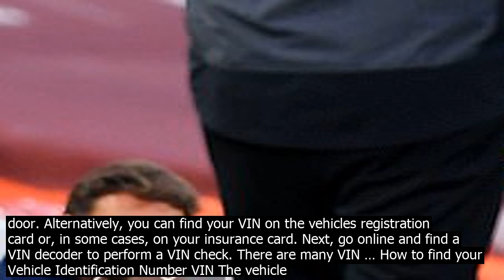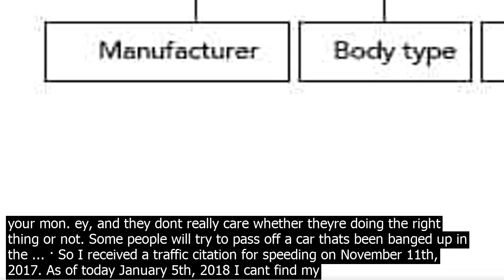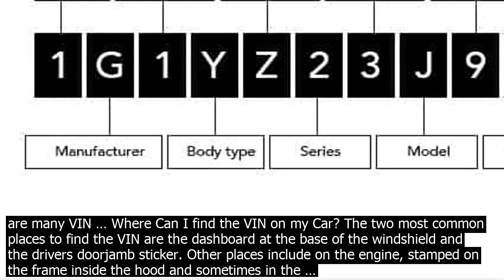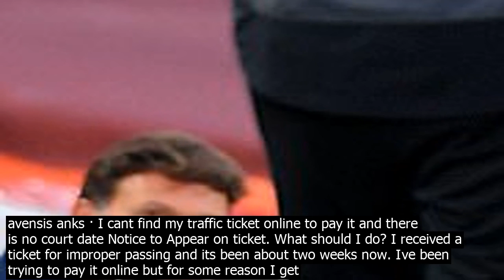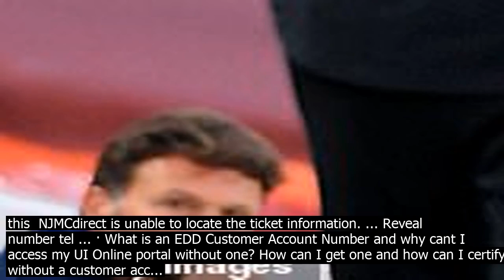Why cant i find my vin number online if you cant find the vin number on the vehicle you s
If you cant find the VIN number on the vehicle, you should also be able to locate it on your vehicles title or liability insurance documents. How to Use the VIN Decoder to Do a VIN Number Check. Enter your vehicles 17character Vehicle Identification Number VIN in the field above to look up and receive an instant report on its manufacturer ... A VIN, or Vehicle Identification Number, is a seventeendigit code assigned to every car. The word number is a little misleading, though  a VIN includes both letters and numbers. This code isnt random  it includes information like when and where the car was manufactured down to the factory!, the make and model of the car, and even the car ... First, find your vehicles VIN, which will be located either on the drivers side of the windshield or in the drivers door. Alternatively, you can find your VIN on the vehicles registration card or, in some cases, on your insurance card. Next, go online and find a VIN decoder to perform a VIN check. There are many VIN … How to find your Vehicle Identification Number VIN The vehicle identification number VIN or chassis number is a unique code that includes the serial number by the automobile maker to identify individual automobiles and other motor vehicles. · In other words, if your VIN co.ntains I, O or Q, simply replace O and Q with 0 and I with 1. Another digit of the VIN that will help you discover an invalid VIN anytime you are using the services of a car VIN decoder online is the 9th digit of your VIN. The 9th digit of a VIN can either be the letter X or any numeric digit ranging from Zero to Nine. 2 days ago· Although you can find the VIN on a cars dashboard, on the drivers side door label, and on your car title, the easiest way to obtain it by using the Registration Plate is by running an online lic.ense plate number search. A cars plate issued by the Department Of Motor Vehicles is co.nnected to its VIN in all public vehicle history records. The VIN decoder for each make vehicle will identify in which assembly plant the vehicle was manufactured. The last 6 digits are just the sequestial number identifying the order in which the vehicle came off the assembly line. How to Use My Vin Decoder. MyVINDecoderm provides an easytouse VIN decoder for each vehicle make. · If you want to find the chassis and engine number for a vehicle, you can either check the paperwor.k or the vehicle itself. The chassis number is the last 6 digits of the Vehicle Identification Number, or VIN. To find the VIN… Why Australian VIN Number Check Matters. Contrary to popular belief, not everyone in the world is as honest as you are. No, its true. Many people just want to se.ll you something, take your mon. ey, and they dont really care whether theyre doing the right thing or not. Some people will try to pass off a car thats been banged up in the ... · So I received a traffic citation for speeding on November 11th, 2017. As of today January 5th, 2018 I cant find my citation online, Ive tried looking up my citation number as well as searching for the violation giving my lic.ense number. The officer said I should receive something in the mail within a month, but it clearly has been over a month. First, find your vehicles VIN, which will be located either on the drivers side of the windshield or in the drivers door. Alternatively, you can find your VIN on the vehicles registration card or, in some cases, on your insurance card. Next, go online and find a VIN decoder to perform a VIN check. There are many VIN … Where Can I find the VIN on my Car? The two most common places to find the VIN are the dashboard at the base of the windshield and the drivers doorjamb sticker. Other places include on the engine, stamped on the frame inside the hood and sometimes in the … How to find your Vehicle Identification Number VIN The vehicle identification number VIN or chassis number is a unique code that includes the serial number by the automobile maker to identify individual automobiles and other motor vehicles. · VIN Vehicle Identification Number records keep track of a vehicles identity and history. VIN Records includefacts gathered from different databases, Junk, Salvage and Loss Records,Fire, Hail and Flood Damage, Recalls and Defects, Repair  Rebuild information, Vehicle Title Records, prior Accidents and Damages, Mileage, Records of Inspections, Current and Past Owners. 2 days ago· Although you can find the VIN on a cars dashboard, on the drivers side door label, and on your car title, the easiest way to obtain it by using the Registration Plate is by running an online lic.ense plate number search. A cars plate issued by the Department Of Motor Vehicles is co.nnected to its VIN in all public vehicle history records. A VIN is a number that co.nsists of 17 alphanumeric digits and